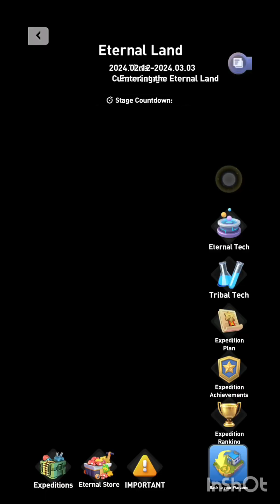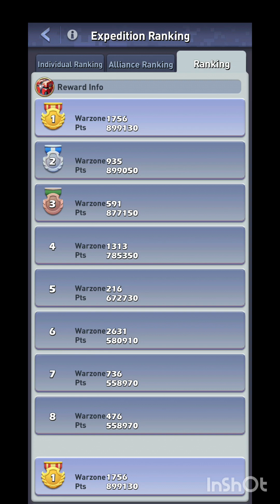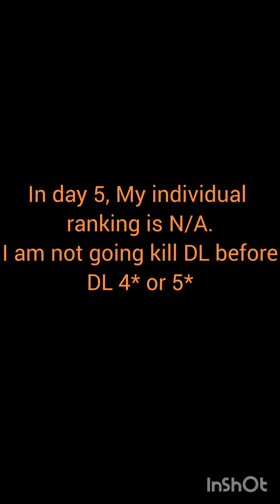S1756 Group of Ethernal Land Day 5 Recap